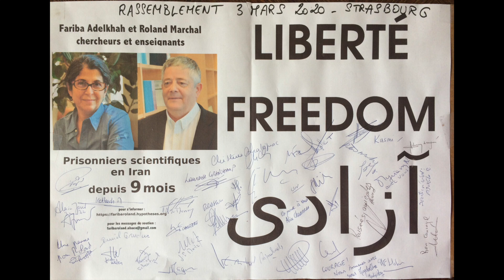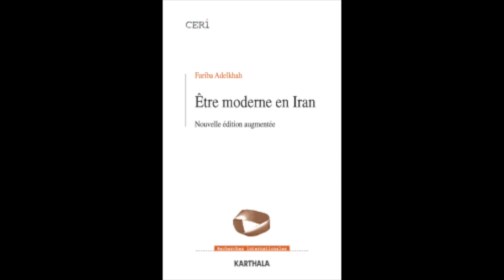Fariba Adelkhah - 5 juin 2020 - Université de Strasbourg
Message de soutien depuis l'université de Strasbourg, où Fariba Adelkhah a entamé ses études supérieures